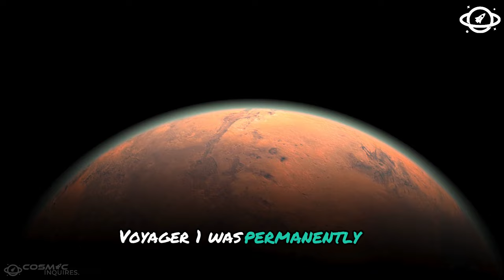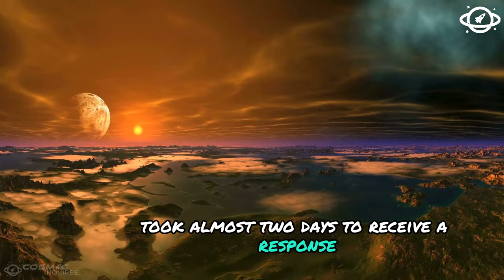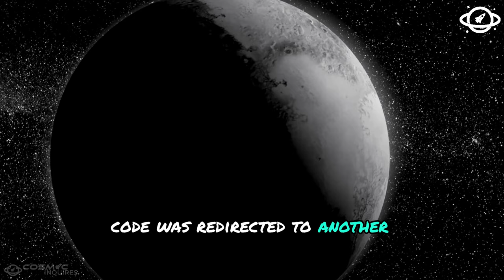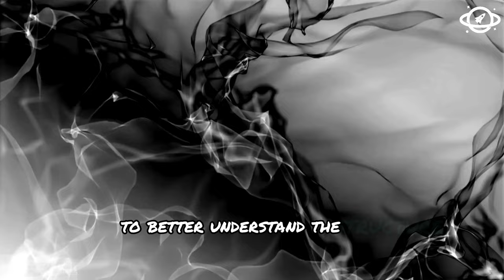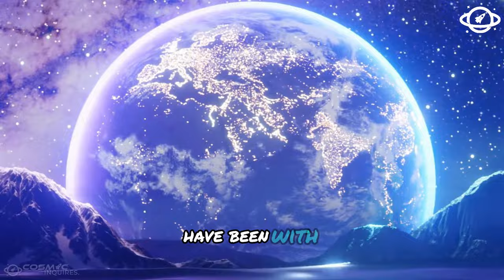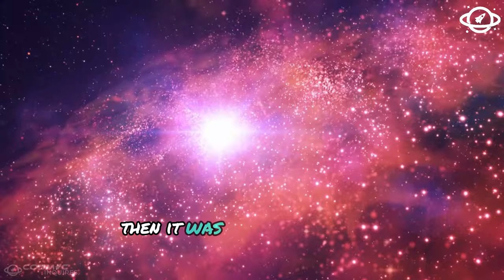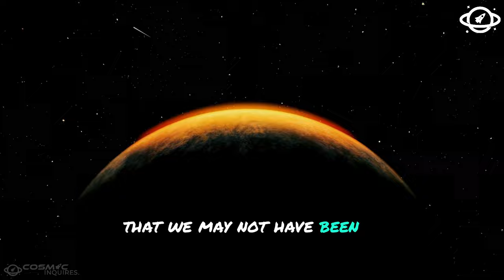It’s Back! Voyager 1 Is Transmitting Data from All 4 Instruments!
Today, we have some incredible news from the far reaches of space. Voyager 1, the spacecraft that has been exploring the outer boundaries of our solar system, is once again transmitting data from all four of its instruments! 🌌